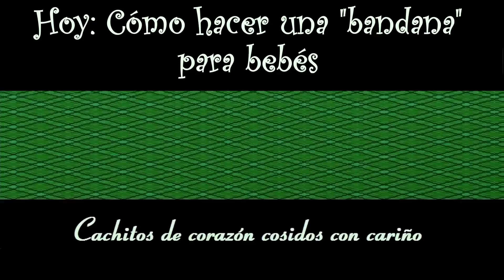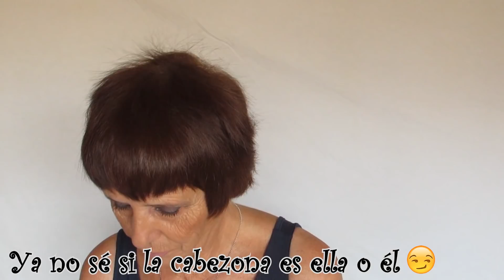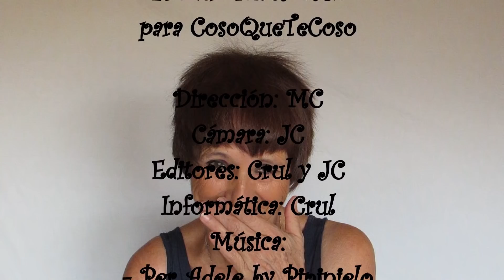Cómo hacer una Bandana para Bebés [Tutorial]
Hoy vemos cómo hacer una bandana (o babero) para bebés.

Los materiales son:
- Trozo de felpa de 25x21 cm (aprox 9" 3/4 x 8" 1/4)
- Trozo de tela del mismo tamaño
- Uno o dos snaps